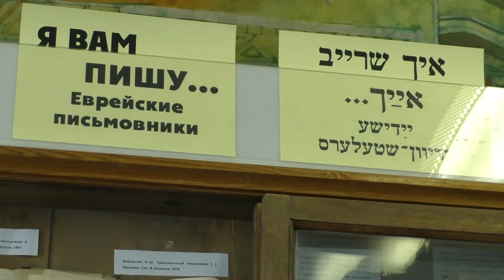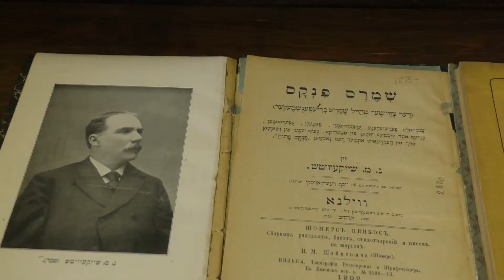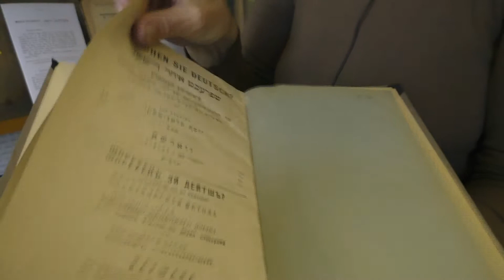«Я к Вам пишу…»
Выставка проходила в сентябре 2015 года в Отделе литературы стран Азии и Африки (Литейный пр.).